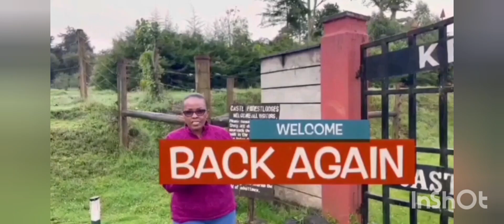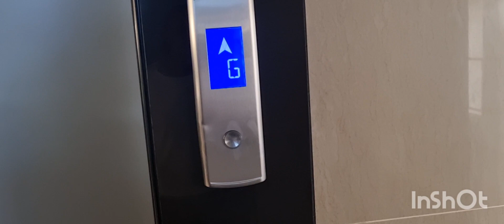OUR CHRISTMAS HOLIDAY DESTINATION🤗😱🥰